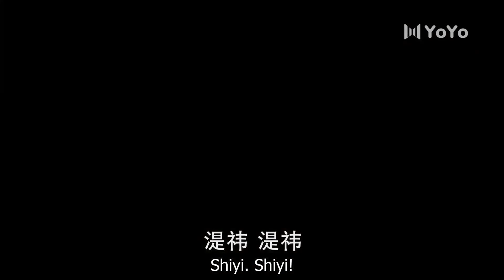灰姑娘知道真相，郑重感谢傲娇男孩，傲娇男孩让她以身相许💖A River Runs Through It 上游💋Chinese Drama